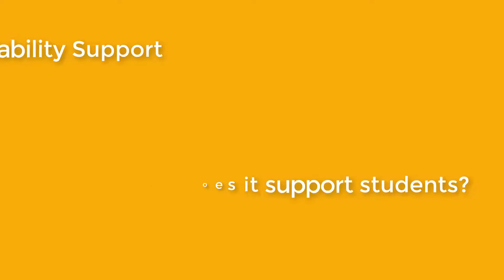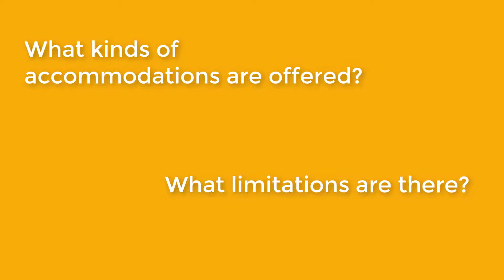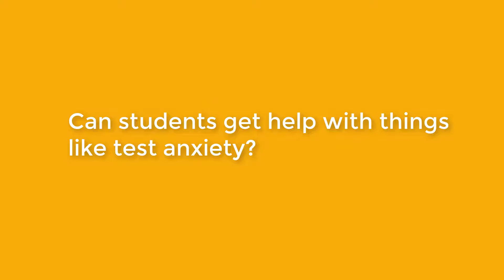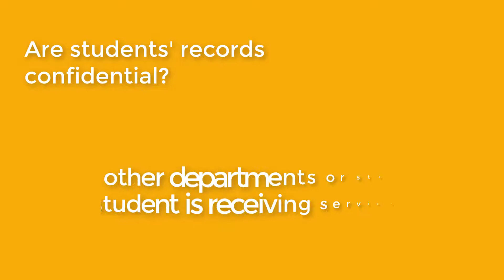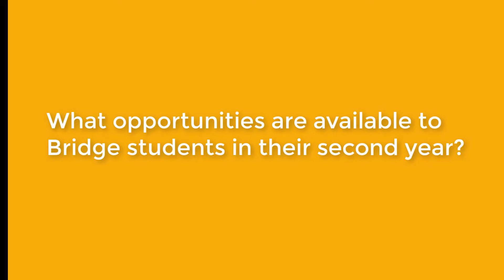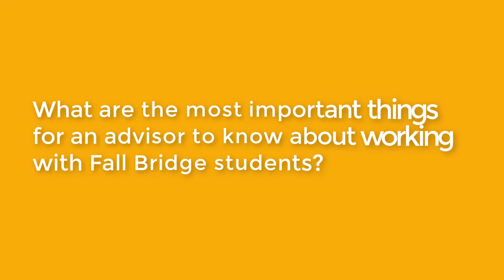Students with disabilities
Amanda O'Brien from UW's Disability Support Services office describes how advisors can support students with diagnosed disabilities.